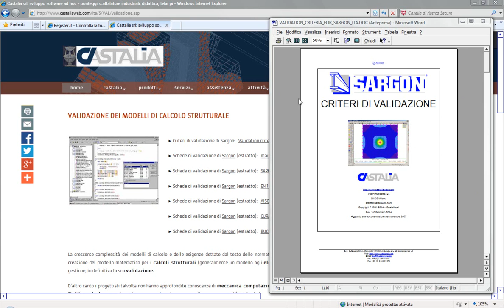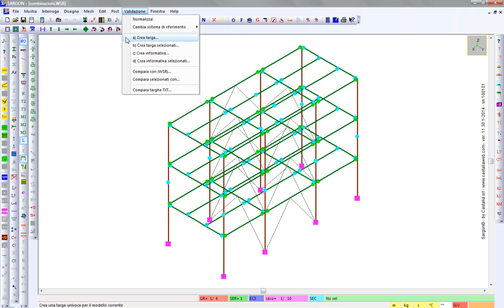SARGON - VAL 02 Validazione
Sono illustrati i criteri che sono stati seguiti per sottoporre Sargon a validazione e le numerose campagne di test eseguite.